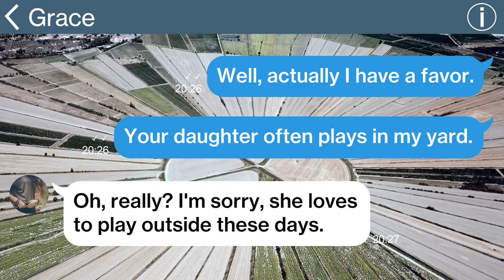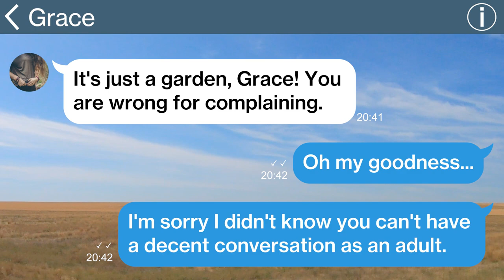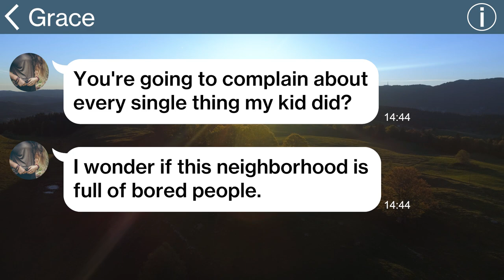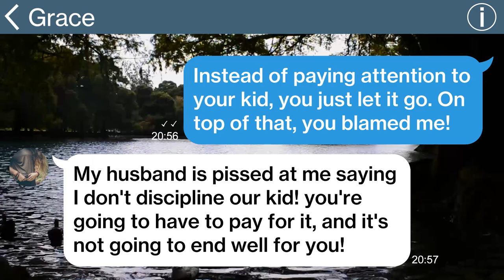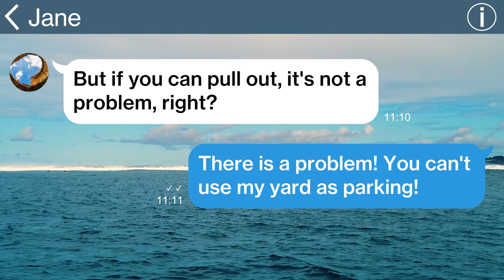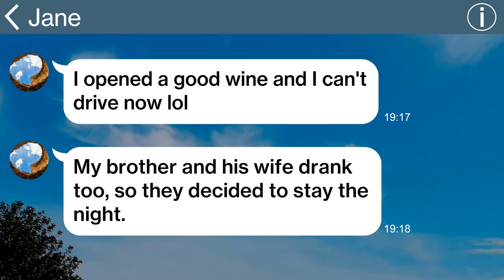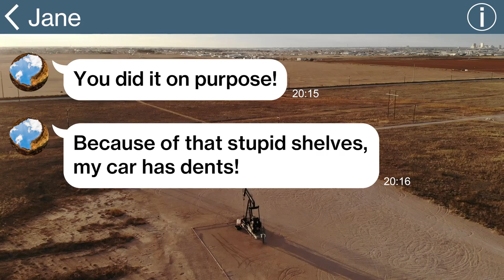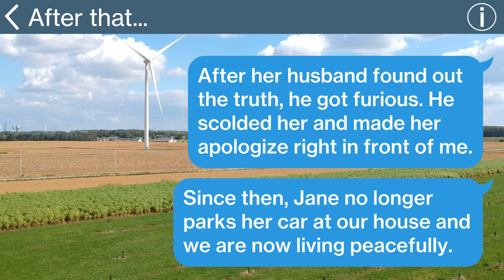【Apple】A mother and her child were using my garden as a park and wrecked it, so I disciplined...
A mother and her child were using my garden as a park and wrecked it, so I disciplined them...